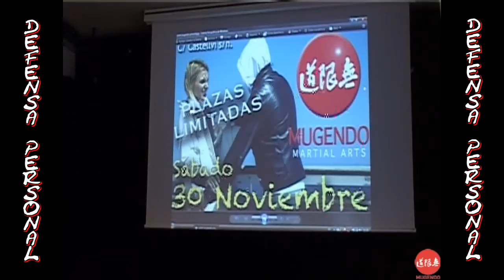Mugendo Martial Arts. Seminario Defensa Personal Femenina Sant Cugat. Sensei Elisabeth Alvarez